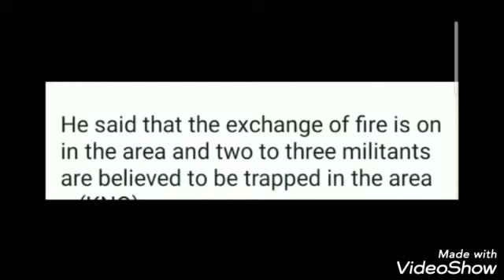Encounter breaks out in Shopian | 2 to 3 belived to be trapped.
Anantnag, Dec 25 (KNO): An encounter broke out between security forces and militants in Chowgam area of South Kashmir's Shopian district, officials said on Saturday

An official told the news agency—Kashmir News Observer (KNO) that a joint of team of  police, Army and CRPF after receiving information about the presence of militants launched search operation in the area.

He said that as the joint team of forces intensified searches towards suspected spot, the hiding militants fired upon the party, which was retaliated, thus triggering an encounter.

He said that the exchange of fire is on in the area and two to three militants are believed to be trapped in the area—(KNO)